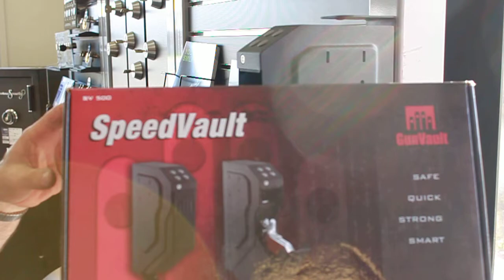HD video of a Speed Vault by Gun Vault - Perfect to keep your hand gun secure and easily accessable.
Digital 4 button keypad or biometric fingerprint access, safely holds and cushions modern handguns with access in seconds to a ready position, Can be bolted most anywhere like on a nightstand next to your bed. Check it out today at Jeff's Locksmiths 2377 Arden Way, Sacramento CA 95825